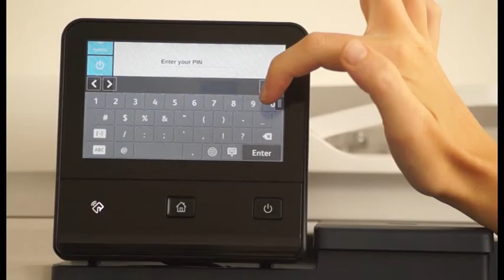OptimiDoc Cloud - Film cut from tutorials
We are preparing new tutorials for OptimiDoc Cloud. This video is a short film cut from the filming.